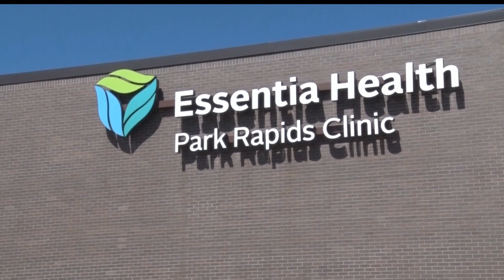Hubbard County To Provide Medical Transportation Service